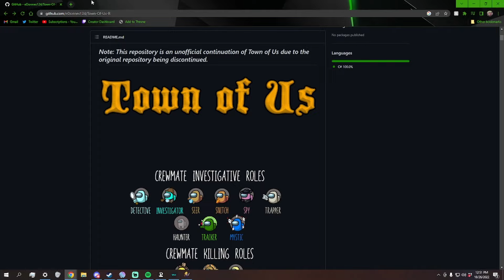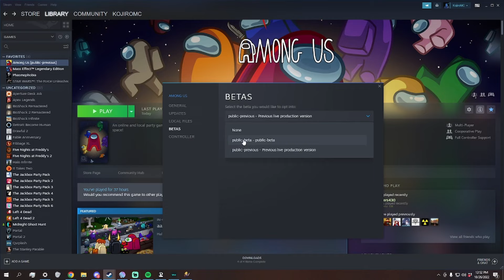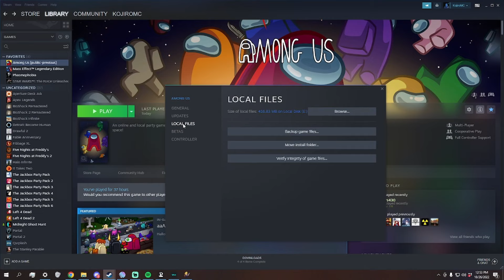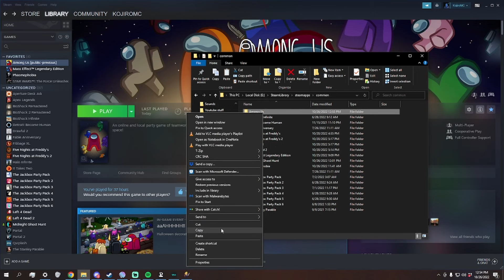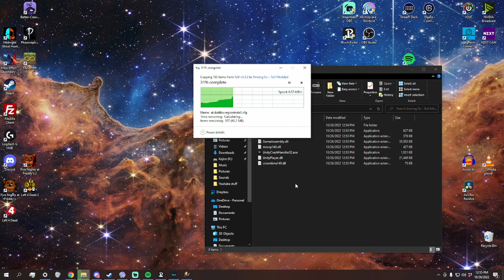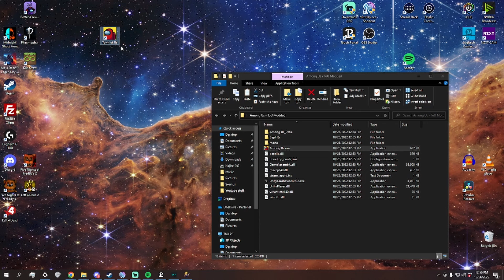How to Mod Among Us with the Town of Us mod - Tutorial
In this tutorial, I walk through step-by-step how to mod your steam game to play Among Us with the Town of Us mod

Socials:
KojiroMC